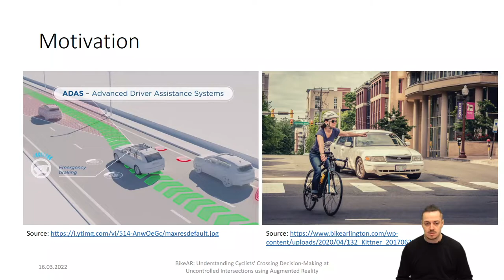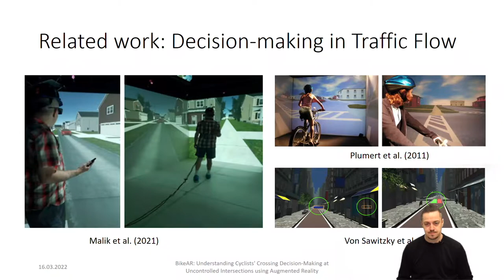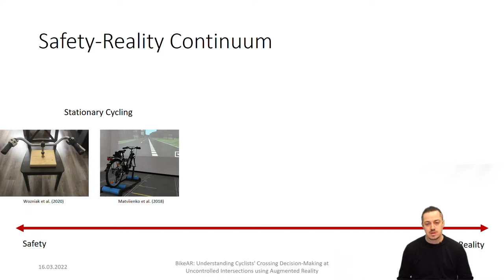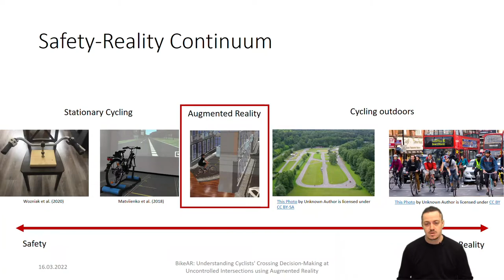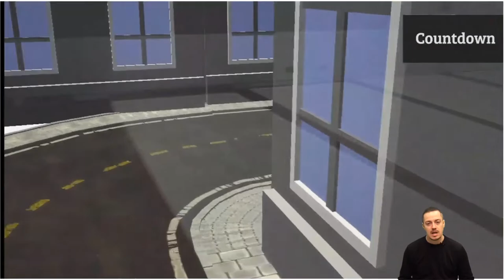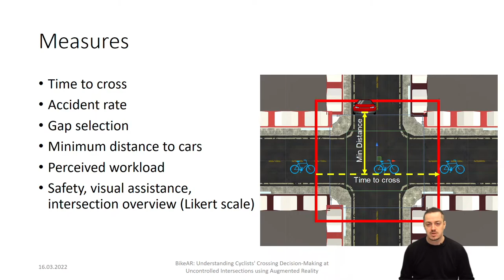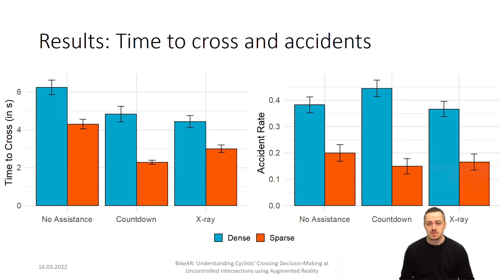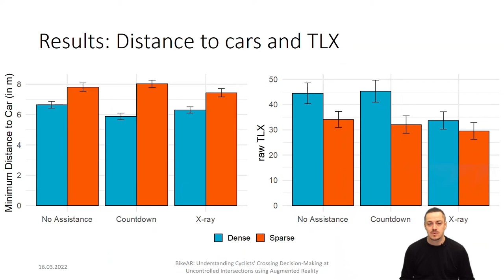BikeAR: Understanding Cyclists' Crossing Decision-Making at Uncontrolled Intersections using ...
BikeAR: Understanding Cyclists' Crossing Decision-Making at Uncontrolled Intersections using Augmented Reality
Andrii Matviienko, Florian Müller, Dominik Schön, Paul Seesemann, Sebastian Günther, Max Mühlhäuser

Session: Out and About

Abstract
Cycling has become increasingly popular as a means of transportation. However, cyclists remain a highly vulnerable group of road users. According to accident reports, one of the most dangerous situations for cyclists are uncontrolled intersections, where cars approach from both directions. To address this issue and assist cyclists in crossing decision-making at uncontrolled intersections, we designed two visualizations that: (1) highlight occluded cars through an X-ray vision and (2) depict the remaining time the intersection is safe to cross via a Countdown. To investigate the efficiency of these visualizations, we proposed an Augmented Reality simulation as a novel evaluation method, in which the above visualizations are represented as AR, and conducted a controlled experiment with 24 participants indoors. We found that the X-ray ensures a fast selection of shorter gaps between cars, while the Countdown facilitates a feeling of safety and provides a better intersection overview.